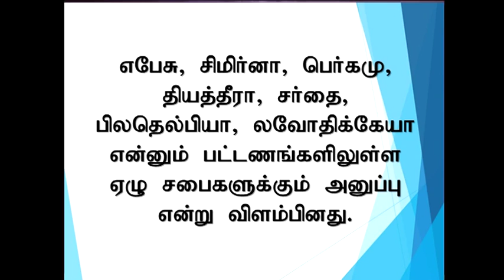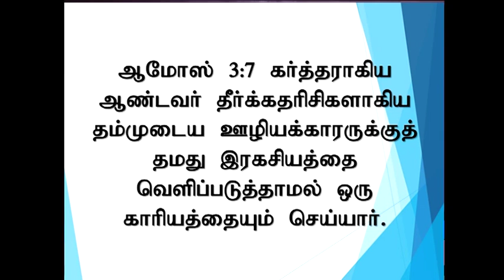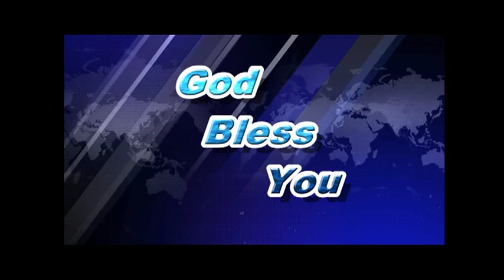வெளிப்படுத்தின விசேஷம் - இயேசுவின் சாட்சி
9 1 2017 RBS  Message by Pr. I. Vinil Sathish